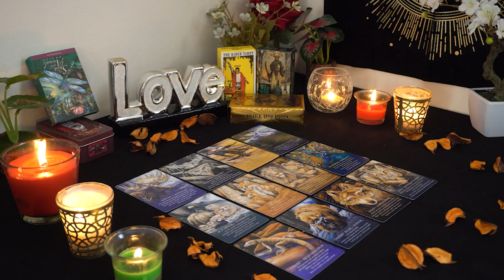PISCES💘 They Want To Fix The Love That's Still There! Thinking The Same Thing You Are! 🥰❤️‍🔥